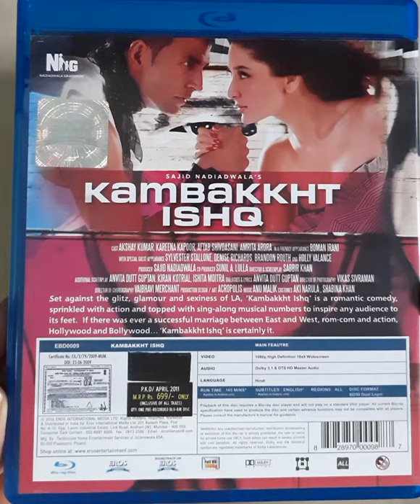Kambakkht Ishq (1080p) Movie Bluray Disc | Akshay Kumar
Incredible DVD's VCD's Bluray's Library
library Hindi Original Dvds $ Blurays
Bollywood movies collection
Hindi movie dvds
DVDs Library
Indian DVD's Collection
DVD's Lovers
Bollywood DVD's Lovers

Hindi blu ray disc
blu ray disc movies
bollywood bluray movies
hindi bluray dvds
bluray movie disc